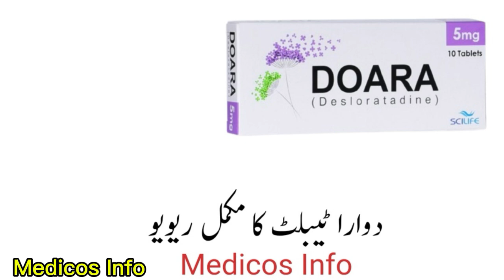Doara tablet uses benefits and side effects in urdu/hindi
Doara  tablet  uses to treat all type of indoor or outdoor allergy runny nose, itchy eyes, hives, urticaria, hay fever, pollen allergy, insect bite allergy etc.doara tablet uses benefit side effects dosage and composition desloratadine  in Urdu